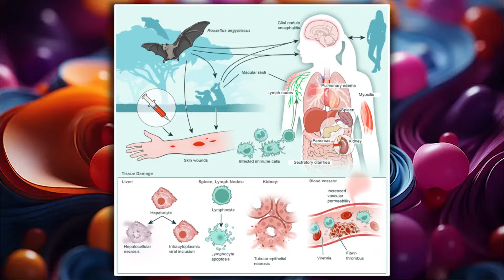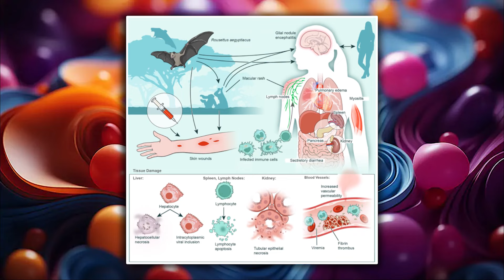இரத்தப்போக்கு கண் வைரஸ்...எச்சரிக்கும் உலக சுகாதார அமைப்பு!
'ரத்தப்போக்கு கண் வைரஸ்'அல்லது மார்பர்க் வைரஸ் (marburg) என்று அழைக்கப்படுகிற புதிய வைரஸ் ஒன்று, உலகளவில் அச்சத்தை ஏற்படுத்தி உள்ளது. இது குறித்து இந்த தொகுப்பில் விரிவாக பார்க்கலாம்.